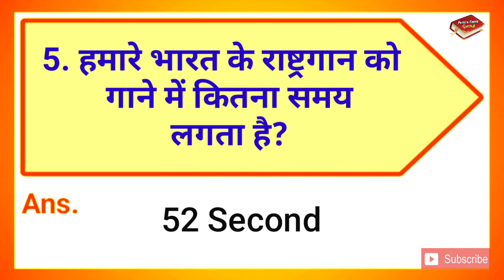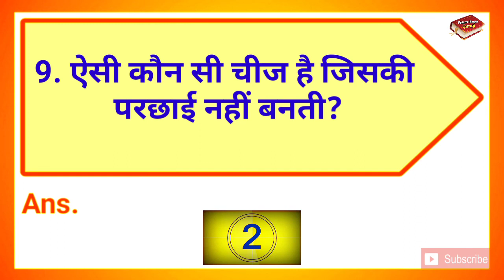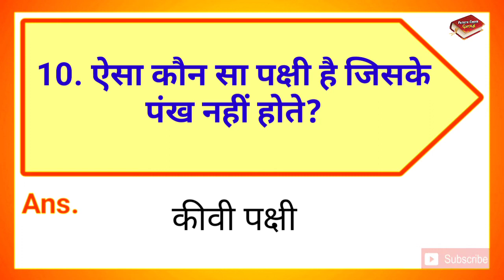ऐसी कौन सी चीज है जिसकी परछाईं नहीं बनती || Gk question and answer || Interesting Facts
∆ Interesting Gk
∆ Riddles
∆ Hindi Paheliyan & IQ Test
∆ Dimagi Sawaal